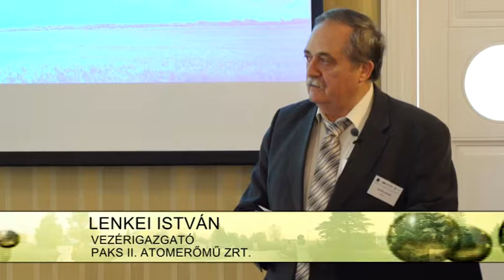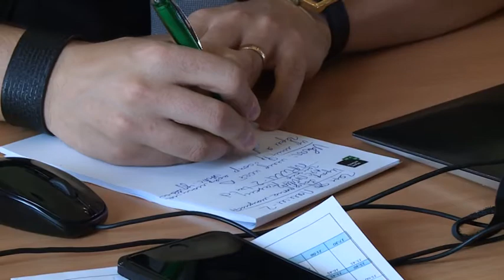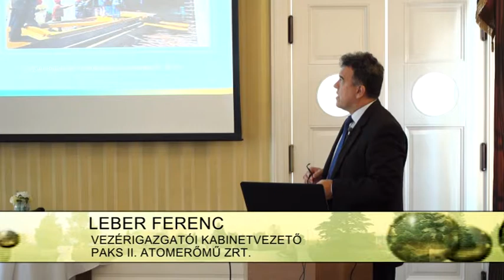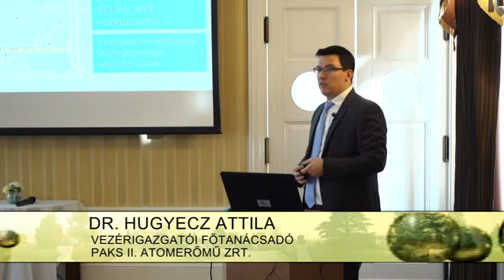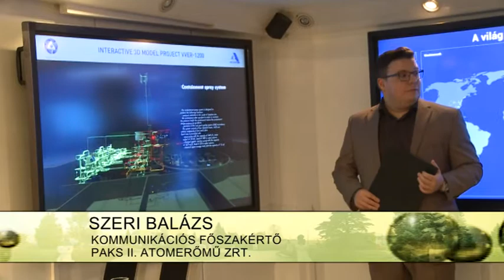Paksi disputa WANO